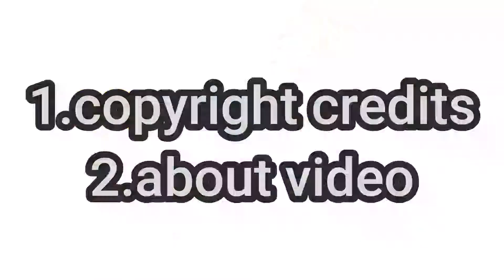Top 3 Avengers endgame games/top 3/hi 5 tech tamil/தமிழ்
Credits:Marvel entertainment;game developers
Games link added soon Some Music Used in this Channel(NOTE: PIECES OF MUSIC USED IN NEWER VIDEOS ARE MENTIONED IN A SEPERATE SECTION, SOME VERY RARELY USED MUSIC MAY NOT BE AVAILABLE)